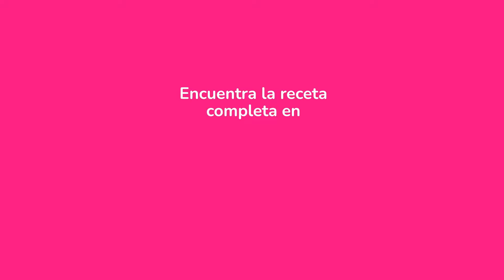Llena de color tu mesa con estos Cupcakes Acoíris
Ponle un poco de color a este mes con esta deliciosas y divertidas recetas arcoíris.